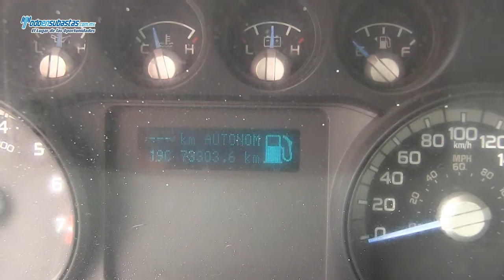FORD F-350 XL (K6R) Línea Nueva Redilas / 2011